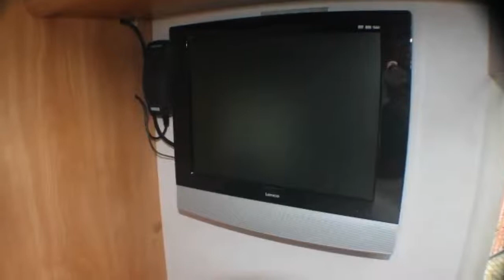Kampeerauto te koop: RIMOR KATAMARANO 8 HERFST AANBIEDING &#8364;29999